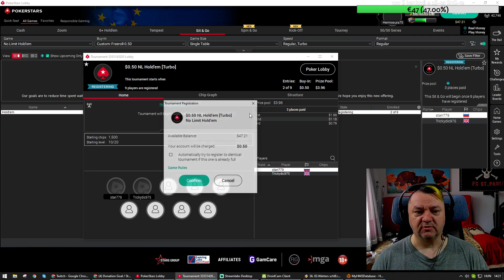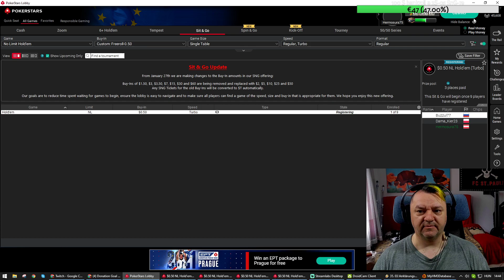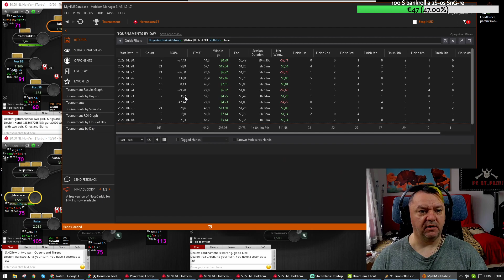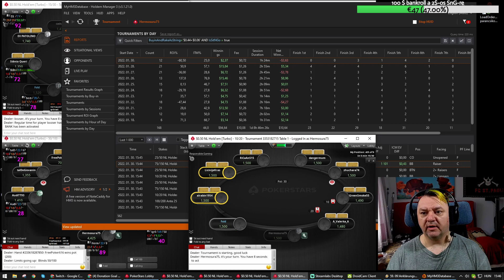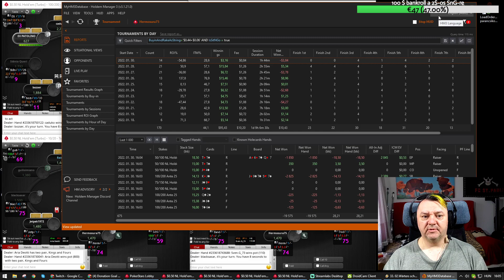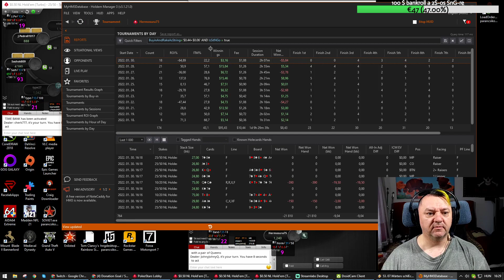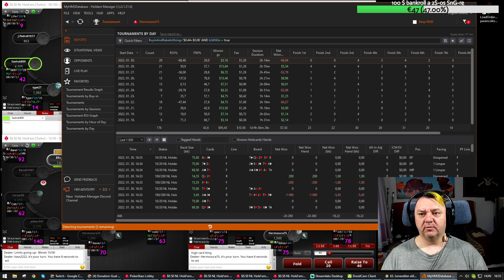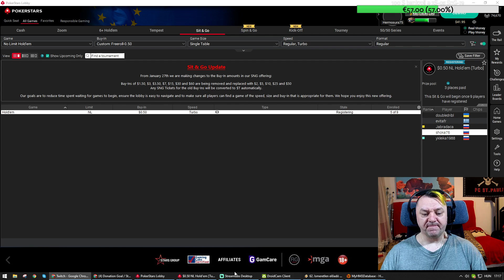60 $ Challenge Poker 9max SNG (4. nap)